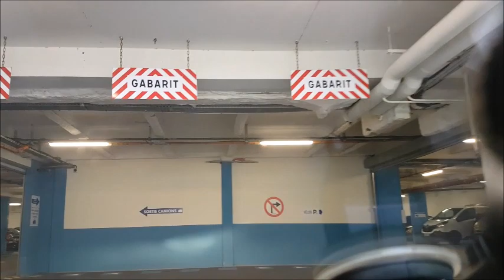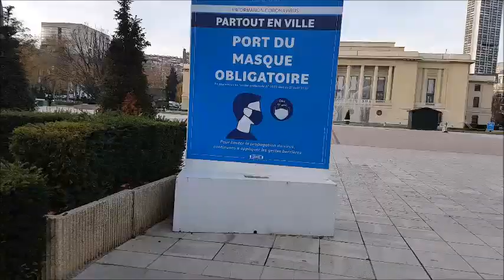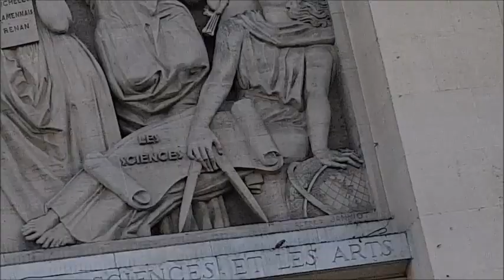خرجت نشري شي حاجة لوصفة الغد و درت دويرة فالحومة aller faire un achat et marcher un peu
Cette sortie est pour acheter un ingrédient pour le plat de demain . un plat d'hiver.